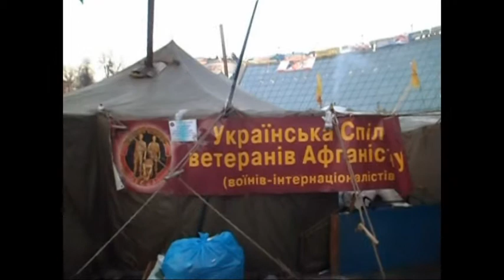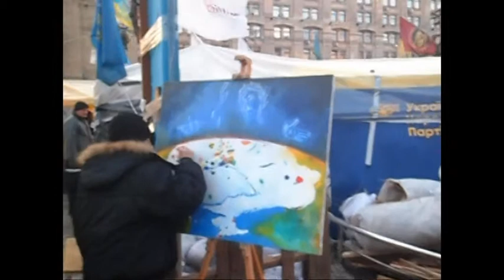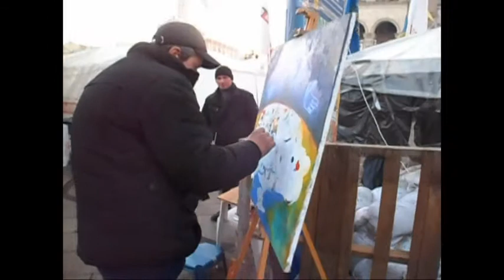"LOOKING into the FUTURE of UKRAINE"# Evromaydan.Kiev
...already more than a hundred people took part in the painting "Ukraine is my homeland"And the third day...